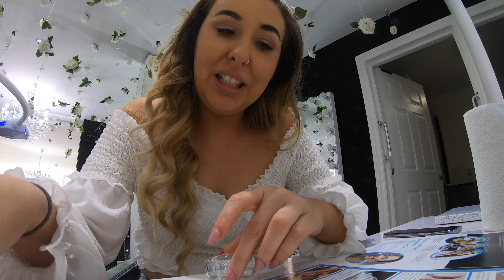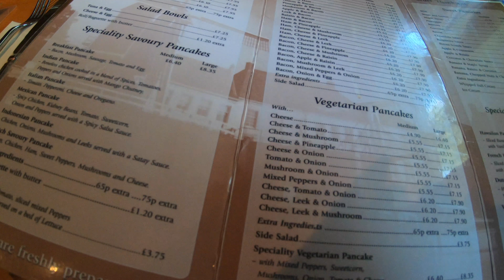TEETH WHITENING/ COLWYN BAY | DAY OFF VLOG #7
It's another day off vlog here!
Got my teeth whitened for the first time ever and also went on adventure around north Wales!

DREAM GUIDE

ABOUT ME:
My name is Louise Ware and I am 24 years old! I am a professional dancer and entertainer and currently work at a UK holiday park. I am very lucky to have travelled the world performing and working. I love all things Disney and fashion! Thank-you so much for watching!